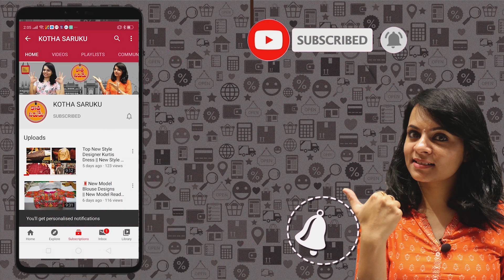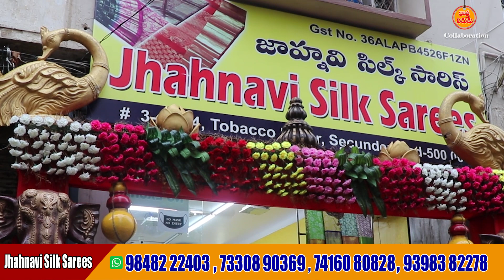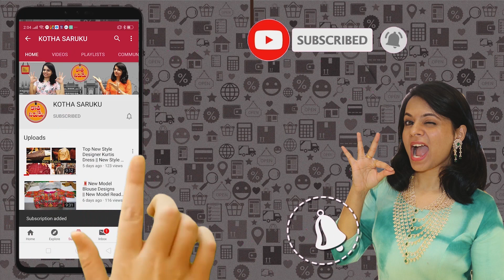మాకు పడ్డ రేటు Rs 208.. మీకు మేము అమ్మే ధర Rs 210.. Wholesale Shop లో ఒక చీర కూడా కొనుక్కోవచ్చు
Jhahnavi Silk Sarees
Wholesale & Retail
#3-4-324, Tobacco Bazar,Secunderabad-500003.
Uppada Pattu, IkkathPattu, Assam Pattu,
Kanchi Pattu, All Fancy Saress